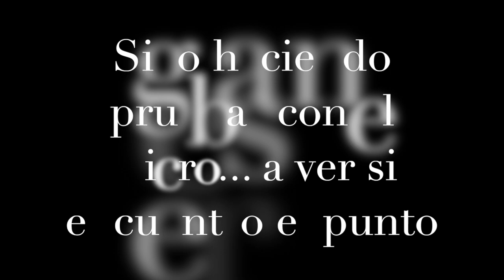¡Respuestas!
En este vídeo os respondo a todas las preguntas que me hicisteis a través de Instagram ;)